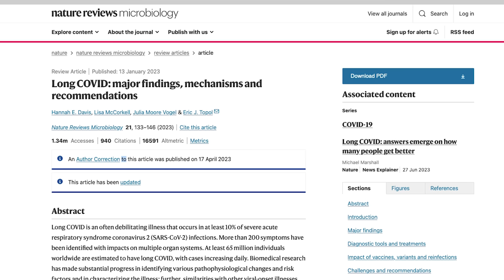The Latest on Treating Long Covid | Viral Persistence & Long Vax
In this extract from an interview from the upcoming free online summit 'Cracking the Chronic Illness Code', I talk to Dr Eric Gordon about the most important research happening at the moment that will lead to effective treatments for Long Covid, the evidence for viral persistence, the latest treatment trials designed to take it on - and where Long Covid symptoms triggered by the vaccine fit in.

References:
Davis, McCorkell, Moore Vogel & Topol, Nature Reviews Microbiology: